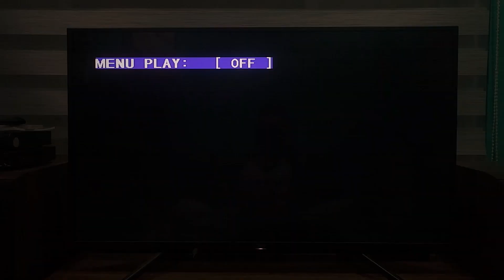Opening to Merrily Sing: A Christmas Sing-along Collection 2001 VCD